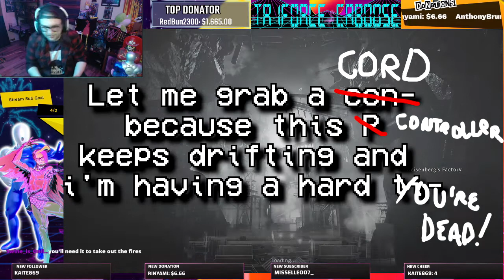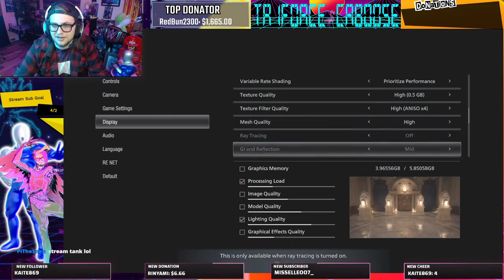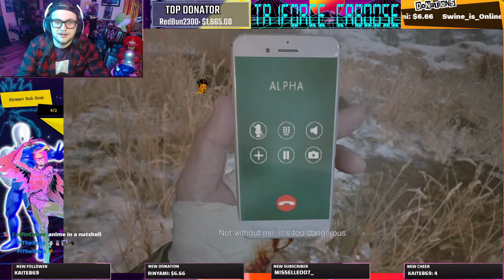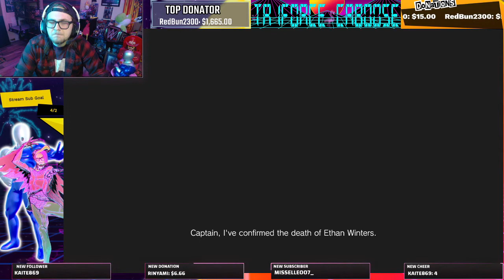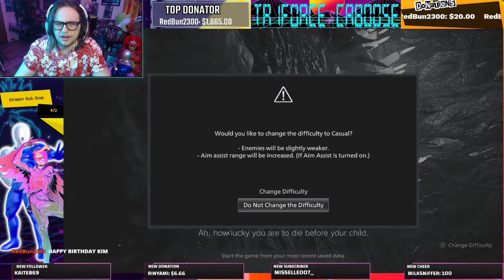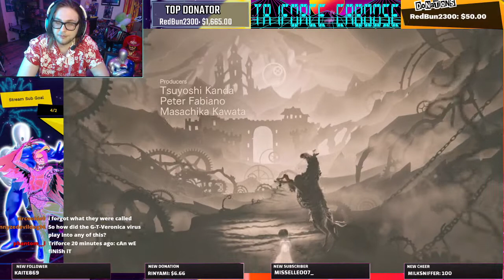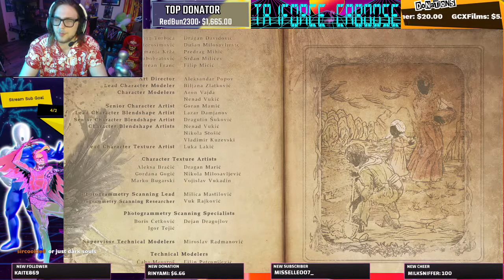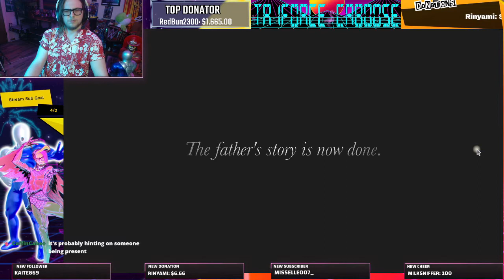Resident Evil 8 - Part 3 || TriforceCaboose